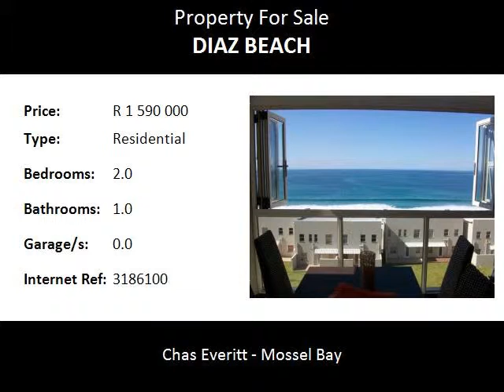2.0 Bedroom Residential For Sale in Diaz Beach, Mossel Bay, South Africa for ZAR R 1 590 000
Bedrooms: 2.0
Bathrooms: 1.0
Garages: 0.0
Price: R 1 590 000

Property Description:

This beach front flat offers panoramic sea views, two bedrooms and one bathroom.

When you enter the flat you get a open plan lounge, dining and kitchen. The patio - connected to lounge has been enclosed and has a gas braai.

One parking for your car and direct access to the beach.

Diaz Beach Water World is part of the Diaz Beach Hotel & Resort, offering a totally fun experience for young and old.

This is a great place to take the kids, and if you're in need of some cooling during the summer heat, then Diaz Beach Water World may be the best alternative to the beach.
Dias Beach is a long 3-km stretch of beautiful sands, part of the many beaches located in and around the Mossel Bay area.

The beach is safe for swimming and there are ablution facilities, a social area and even a caravan park nearby.
Mossel Bay is considered by many to be the westernmost extent of the "real" Garden Route. It's a rather sprawling town and it has some of the most wonderful beaches that are, incidentally, among the sunniest in South Africa as they are north-facing.